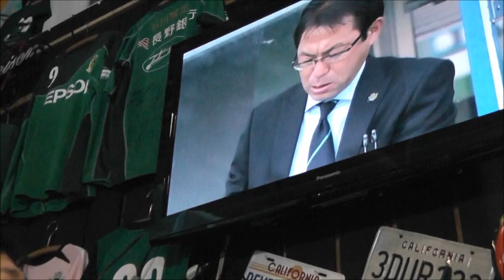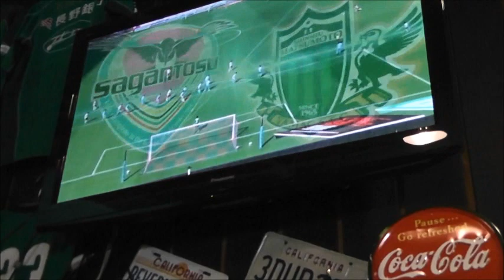（前半）サガン鳥栖vs松本山雅 20150510 in スポカフェガレージ